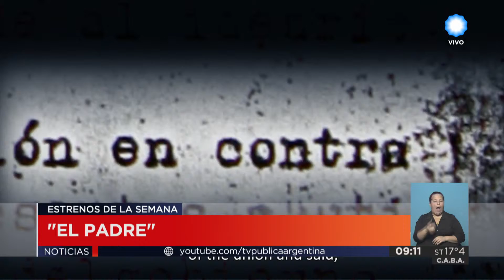TV Pública Noticias - "El padre", entre los estrenos de la semana